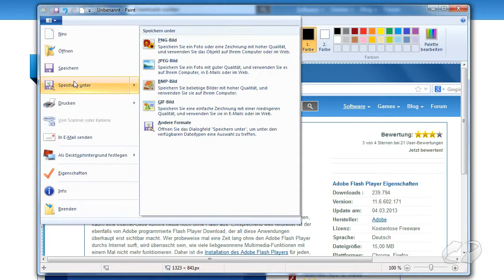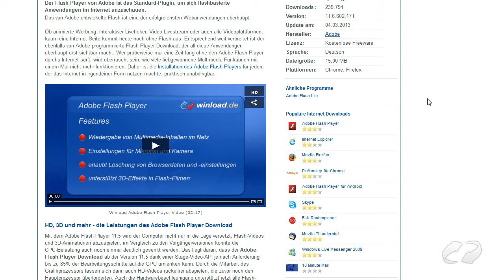Adobe Flash Player - Bilder von Flash-Inhalten speichern | Winload.de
Wir zeigen, wie man Screenshots von Flash-Inhalten erstellen kann und als Bilder mit unterschiedlichen Methoden auf der Festplatte speichern kann.